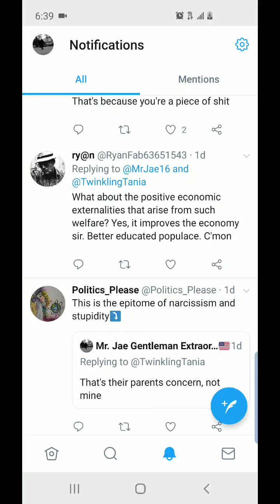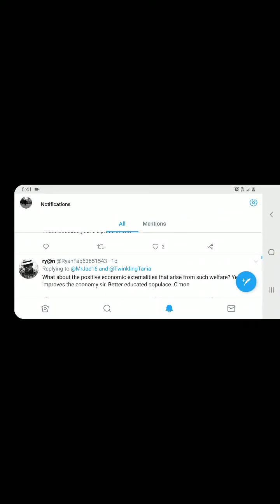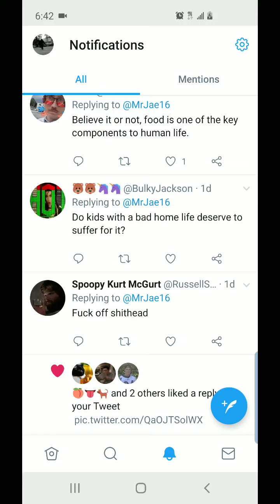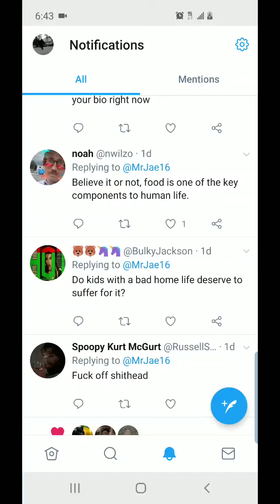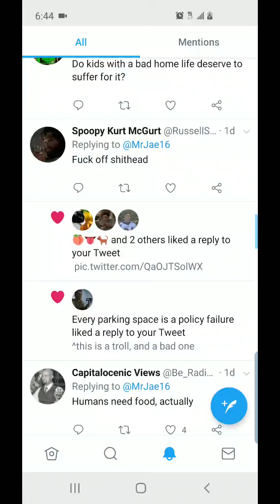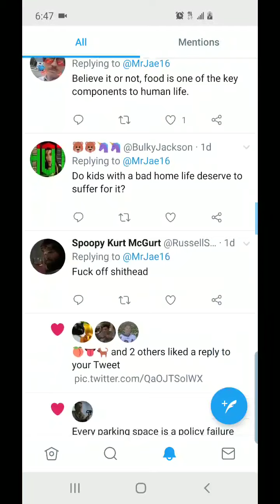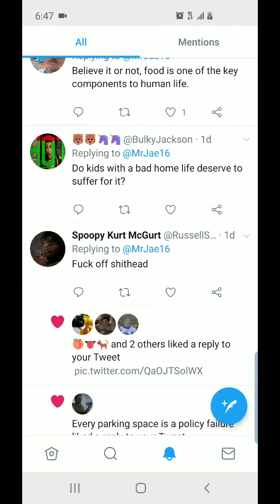What's Twitter Booing Me For? I'm Right!